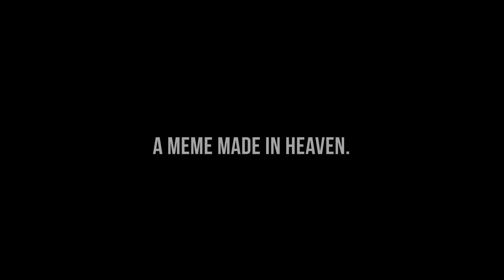NSG and Fragadelphia Reunite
The Dynamic Duo joins forces once again...